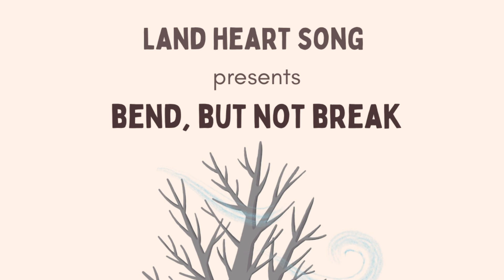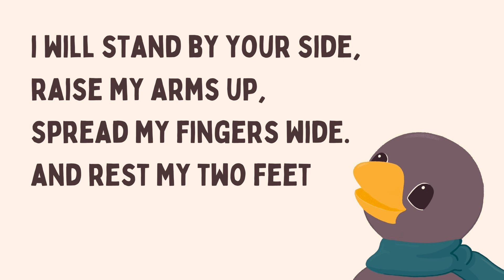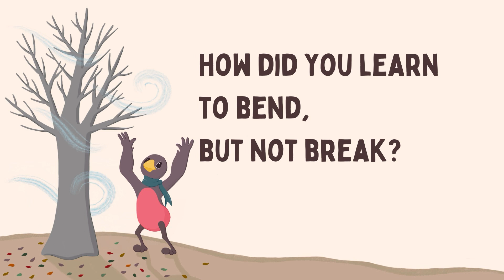Bend, but not Break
Land Heart Song is songwriter and educator Tiiu Strutt (she/her), first generation Canadian with British and Estonian heritage. Tiiu lives in Williams Treaty Territory, in the small town of Mount Albert, and writes and shares songs for families that nurture love for the land.

"Bend, but not Break" Song Credits:
Written by: Tiiu Strutt
Produced by: Joel Schwartz
Tiiu Strutt - vocals
Joel Schwartz: acoustic guitar, electric guitar, resonator, piano
Mixed by: Joel Schwartz
Engineered by Joel Schwartz, vocal engineering by Tiiu Strutt
Mastered by: Justin Gray
Video created by: Tiiu Strutt